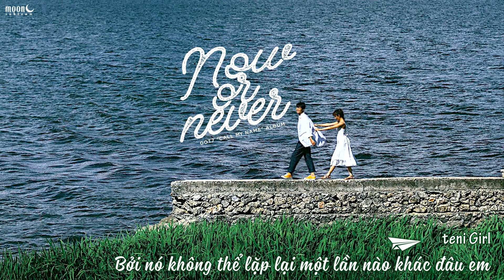[KARA | VIETSUB] GOT7 - Now or Never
Translator: Cam
Timer: Y.A
Typesetter: Mun
Encoder: Mun
Artwork: Motte
Effect: Kirena Jang, Bạc Hà

GOT7 Call my name vietsub